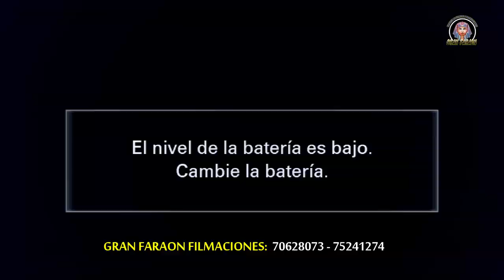LAS MAÑANERAS DEL AMOR EN VIVO, BODA DE MARCELO Y KARINA EN ARICA - CHILE